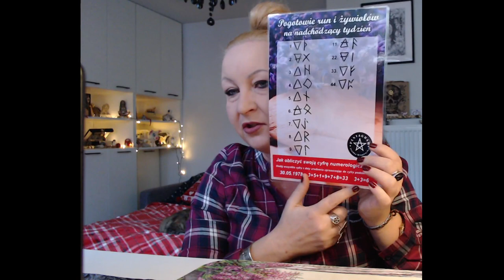Kawa z wróżką 10.01.2022